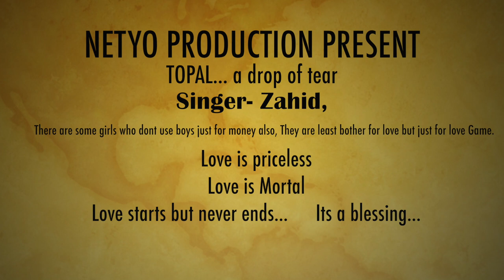TOPAL A DROP OF TEAR PROMO || TOPAL BY ZAHID|| NEW ASSAMESE SONG TEASURE